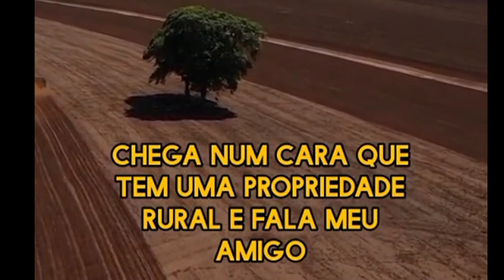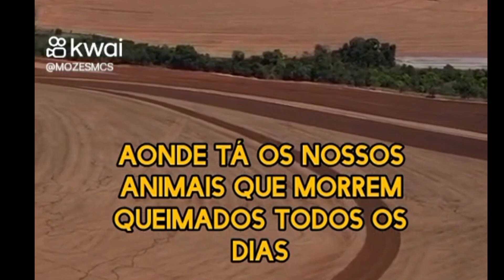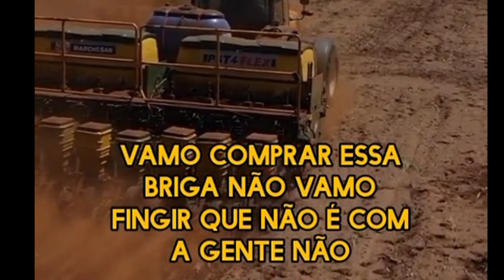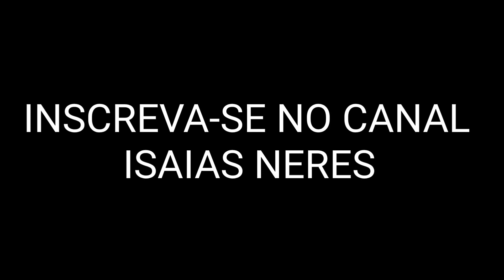A NATUREZA VAI REAGIR DURAMENTE CONTRA O HOMEM